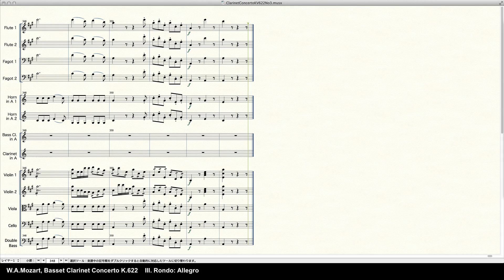Mozart Basset Clarinet Concerto K.622 - Programed in Finale 2014 by pkmtKuma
Finale is the flagship program of a series of proprietary scorewriters created by MakeMusic. Finale is regarded as one of the industry standards for notation software.
Wolfgang Amadeus Mozart's Clarinet(Basset clarinet) concerto in A major, K.622 was written in 1791 for the clarinetist Anton Stadler. The original concerto(K.621b) was written for basset horn in G. In this video, Basset clarinet’s sound comprises the sounds of clarinet and bass clarinet.
It is in three movements:
  I. Allegro 00:00 - 12:01
  II. Adagio 12:01 - 18:49
  III. Rondo: Allegro 18:49 - 27:49

A part of Basset Clarinet is referred to the music part of Basset Clarinet edited by Briguychau in IMSLP(International Music Score Library Project).